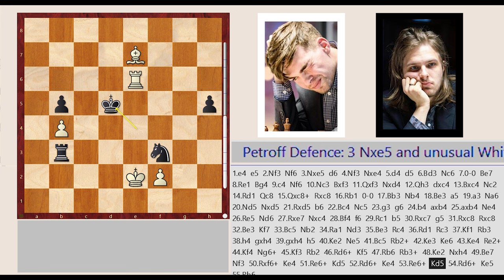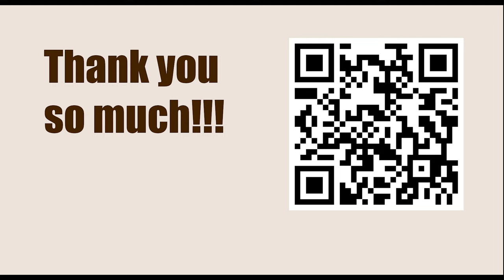Tata Steel Chess Tournament 2023 - Round 2 || Jorden van Foreest vs Richard Rapport